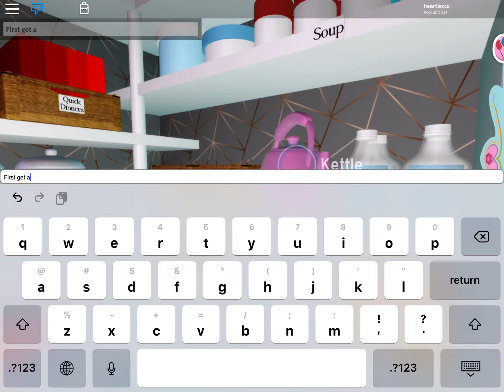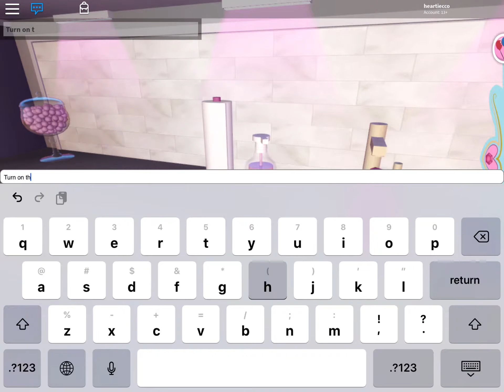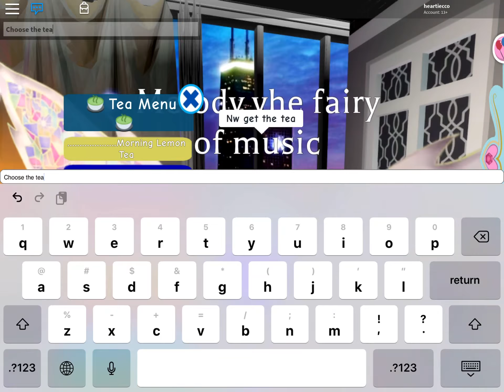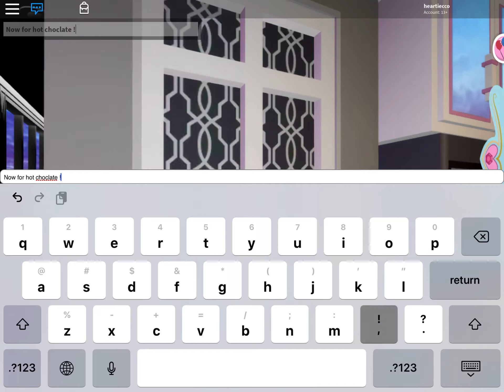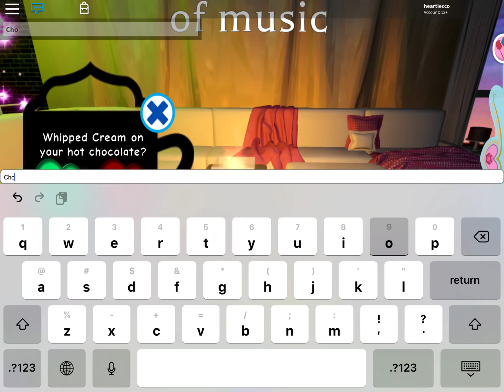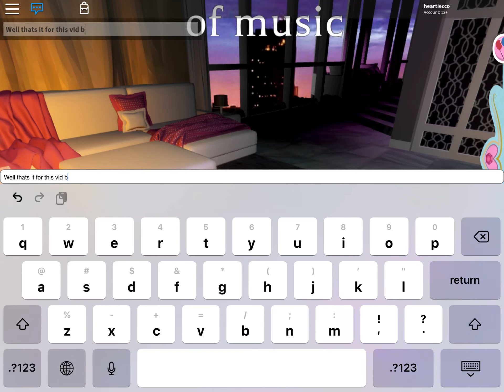HOW TO MAKE TEA AND HOT CHOCOLATE[Royale High]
Here is how to make tea or hot choc hope u enjoy and check out ma other vids and like and sub:D